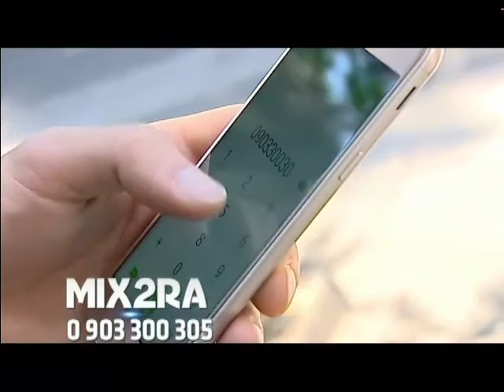X ფაქტორი - Mix2ra | X Factor